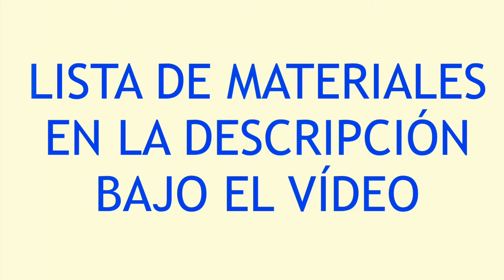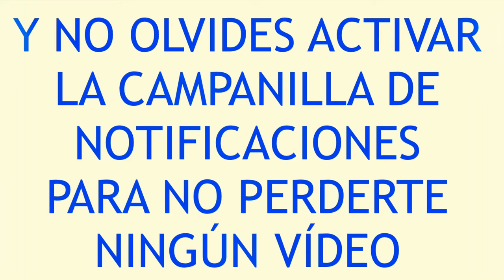Pendientes étnicos con arcilla polimérica y macramé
Este vídeo es el segundo de un conjunto de tres vídeos para enseñarte como hacer un impresionante y colorido set de colgante, pendientes y pulsera con arcilla polimérica y macramé. En este segundo vídeo te enseño el trabajo de macramé para hacer los pendientes. En mi canal puedes encontrar los vídeos para hacer la pieza de arcilla polimérica y para preparar la pieza para montarla con macramé. No es un trabajo demasiado difícil, pero sí deberás tener un poco de paciencia. ¡¡Pero el resultado merece la pena!!

Puedes encontrar más información sobre este tutorial y sobre otros temas en nuestra web

MATERIALES Y HERRAMIENTAS:

• 1 pieza de arcilla polimérica de 2cm de diámetro
• Cordón de poliéster encerado de 0,5mm de grosor:
            • Beige:
                      - 2 de 150cm
                      - 2 de 22cm
                      - 4 de 40cm
                      - 6 de 20cm
            • Corinto:
                     - 6 de 40cm
                     - 6 de 20cm
             • Amarillo:
                    - 6 de 40cm
                    - 6 de 20cm
             • Verde:
                    - 6 de 40cm
                    - 6 de 20cm
             • Fucsia:
                   - 6 de 40cm
                   - 6 de 20cm
             • Morado:
                   - 6 de 40cm
                   - 6 de 20cm
             • Negro:
                  - 38 de 15cm
                  - 38 de 20cm
• Una base de corcho o similar, alfileres de cabeza redonda, tijeras y mechero